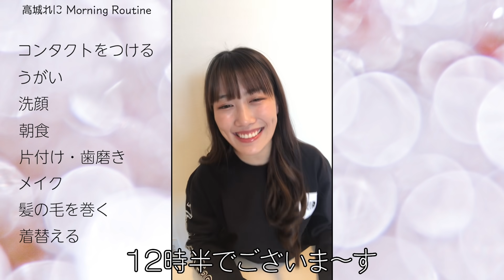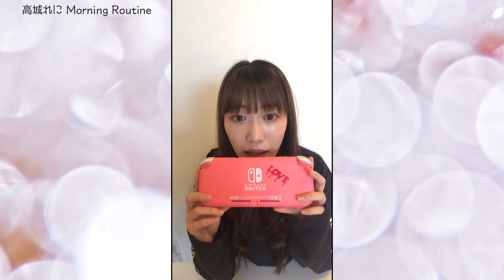【Moring Routine】AM高城【こんなときに外でてんじゃねーよ、家にいろ！！】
何気ない高城の日常。
れにちゃんが午前中の過ごし方を紹介。

当コンテンツでは、1円からを送れる無料送金アプリ「pring(プリン)」にて、皆様からのお餅をお待ちしております！

pringアプリで、当コンテンツページにいくと、YouTubeを視聴しながらお餅を送ることもできます！

※ “チーム”名「STARDUSTスタイル」に事前に参加しておくと、今後、プッシュ通知が届いたり、スムーズにしたりすることができますので、ぜひご参加ください。